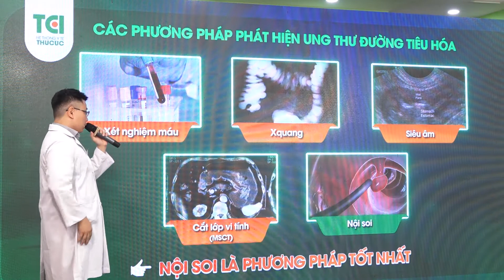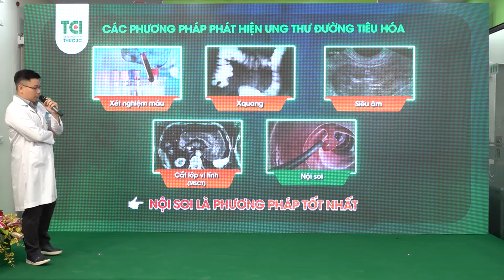Các phương pháp phát hiện ung thư tiêu hóa - Tại sao nội soi được đánh giá là phương pháp tốt nhất?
"Có nhiều phương pháp để phát hiện bệnh ung thư đường tiêu hóa như xét nghiệm máu, chụp X-quang, siêu âm, chụp cắt lớp vi tính. Tuy nhiên, để chẩn đoán sớm và chính xác thì nội soi là phương pháp tốt nhất nhờ khả năng quan sát trực tiếp bề mặt bên trong ống tiêu hóa.

👉 Tại Hội thảo ""Đột phá công nghệ MCU: Chẩn đoán sớm - Điều trị sớm ung thư đường tiêu hóa"", Thạc sĩ, bác sĩ Mai Đình Minh giới thiệu các phương pháp giúp phát hiện ung thư đường tiêu hóa. Cùng với những hình ảnh/video trực quan, sinh động, rõ nét, khán giả đã hiểu rõ tại sao nội soi là phương pháp ưu việt nhất trong chẩn đoán sớm ung thư thực quản, dạ dày, tá tràng và đại trực tràng.

Theo dõi video đã biết thêm chi tiết các bạn nhé!

💝 Nếu có bất cứ nghi ngờ gì về sức khỏe đường tiêu hóa, đăng ký với TCI để thăm khám ngay với công nghệ nội soi cao cấp, kiểm soát tốt nhất sức khỏe tiêu hóa của bản thân:
🔹 Công nghệ nội soi cao cấp MCU, phát hiện sớm và điều trị sớm ung thư đường tiêu hóa ngay trong một lần nội soi.
🔹 Hoàn toàn không đau - không khó chịu nhờ ứng dụng bơm tiêm điện tự động hiện đại, kết hợp ống nội soi siêu nhỏ và thao tác khéo léo, chuẩn xác của bác sĩ.
🔹 Quy trình nội soi siêu sạch, chuẩn vô trùng, mỗi người bệnh được sử dụng bộ dụng cụ y tế và đồ cá nhân riêng biệt.
🔹 Đội ngũ bác sĩ hàng đầu giỏi chuyên môn, giàu kinh nghiệm, nhiều năm công tác ở các bệnh viện lớn.
🔹 Dịch vụ chăm sóc khách hàng chu đáo, tận tình, miễn phí suất ăn nhẹ sau nội soi.
🔹 Đặt lịch nhanh chóng, tiết kiệm thời gian chờ đợi.
🔹 Áp dụng bảo hiểm y tế và nhiều loại bảo hiểm bảo lãnh tiết kiệm chi phí.
▶▶ĐẶT LỊCH nội soi ngay hôm nay để hưởng trọn ƯU ĐÃI hấp dẫn
 COMMENT | INBOX để nhận tư vấn chi tiết!